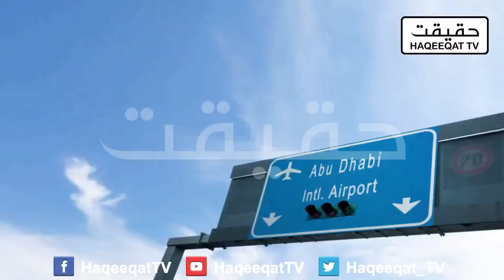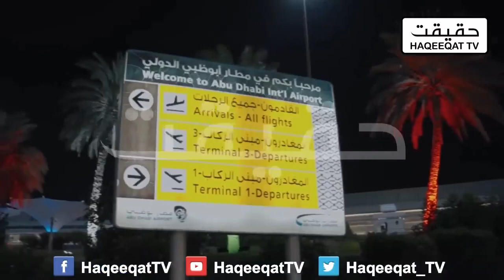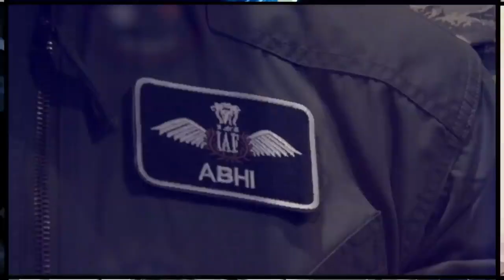Big News: UAE 🇦🇪 Abu Dabhi Drone Attack Revenge Latest News, Air Strikes By Saudia Arab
Big News: UAE 🇦🇪 Abu Dabhi First Drone Attack Latest News, Workers Halak